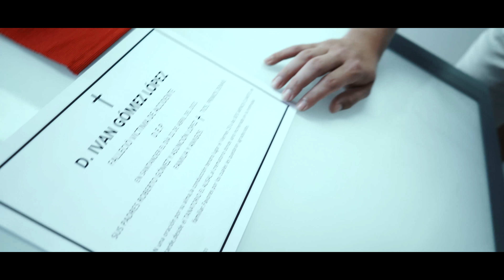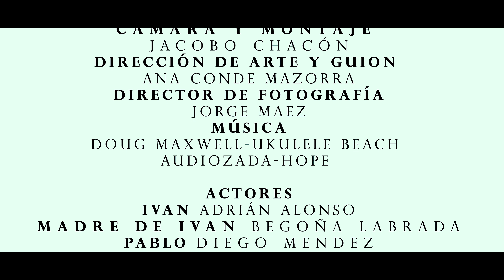Cortometraje Bienvenido Paraíso resort